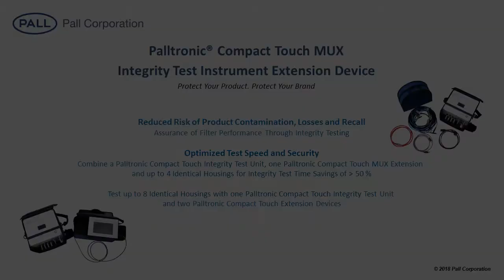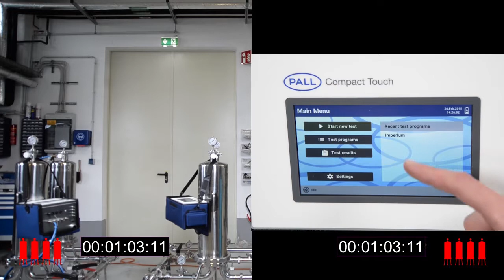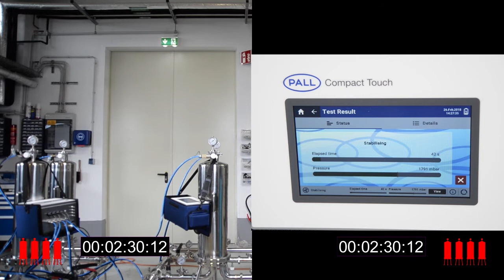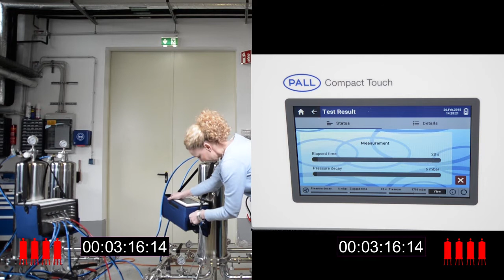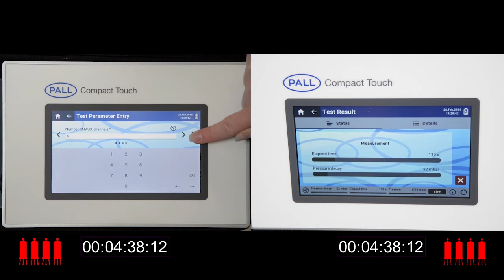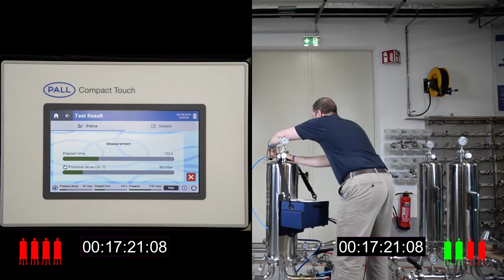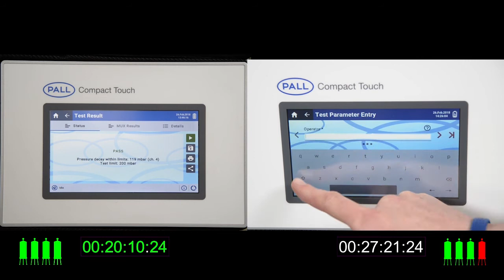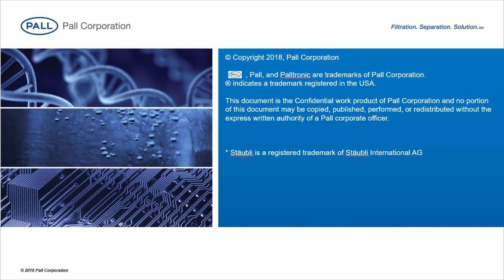Palltronic® Compact Touch MUX Integrity Test Instrument Extension - Demonstration Video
The Palltronic Compact Touch MUX extension enables a single Palltronic Compact Touch integrity test device to perform a Pall Pressure Decay Test on up to four filter assemblies simultaneously.

In this time lapse video you will witness the efficiency savings you will make.